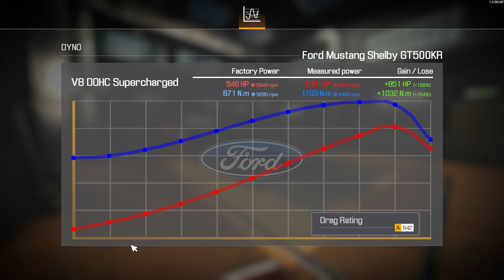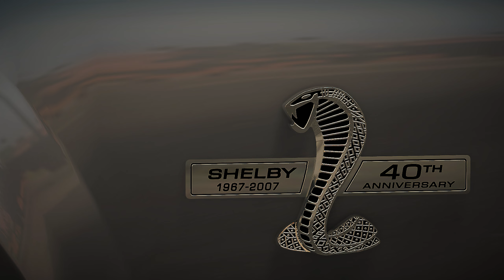Ford Mustang Shelby GT500 KR (2008) - Restoration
The 2008 Ford Mustang Shelby GT500KR is a highly modified and special version of the Mustang GT500, developed in collaboration with Shelby American. "KR" stands for "King of the Road," in reference to the legendary 1968 Mustang GT500KR. It's equipped with a supercharged 5.4-liter V8 engine producing around 540 horsepower, accelerating from 0 to 100 km/h in about 4 seconds. It features a six-speed manual transmission, striking exterior design, sport-tuned suspension, and limited production, making it a rarity. This Mustang is part of Shelby's high-performance tradition and celebrates the partnership between Ford and Shelby American.